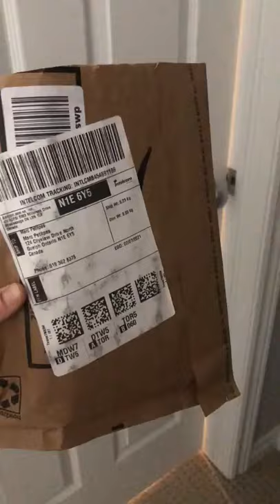Marc Petitpas gets his book.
This is one of my favorites, the moment my friend Marc Petitpas receives the first copy of his book, The 50-Year-Old Millennial.
I love his reaction. Just wonderful stuff.